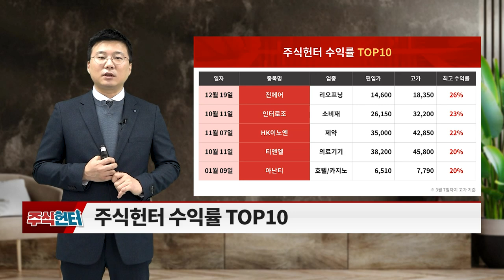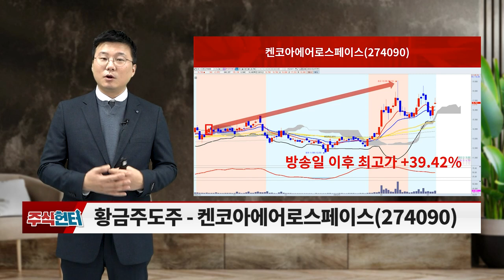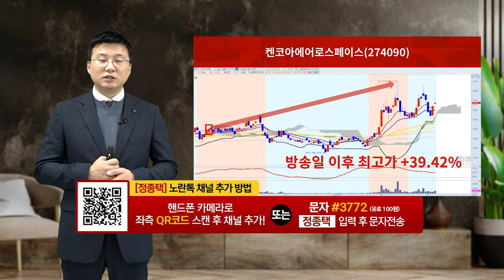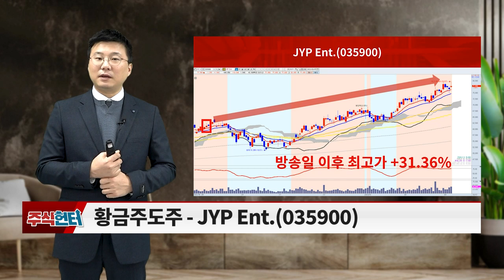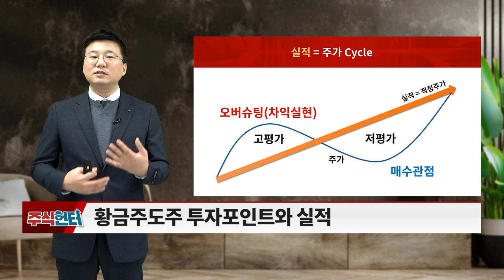에코프로비엠, 인텔리안테크, 덴티움, 켄코아에어로스페이스, JYP Ent._주식 헌터 (20230311)